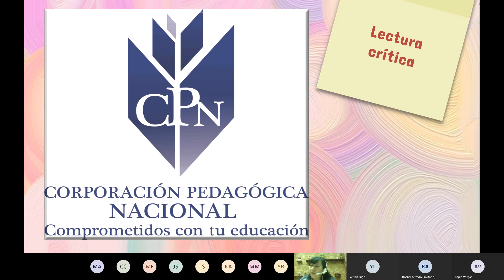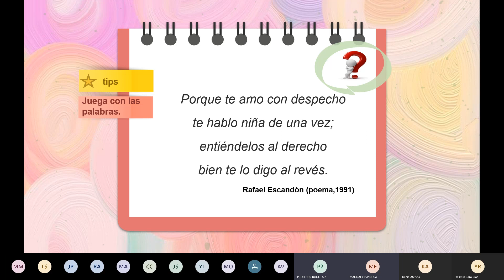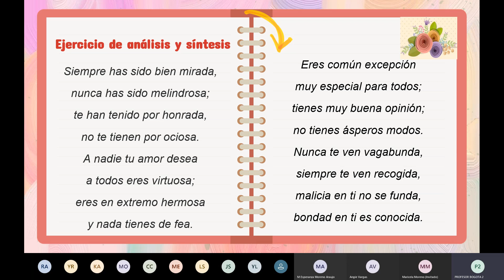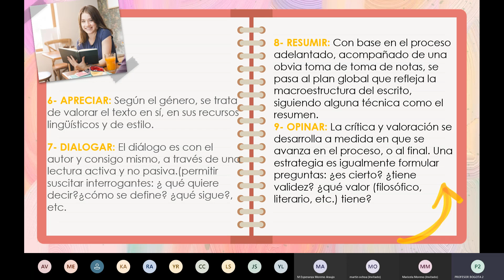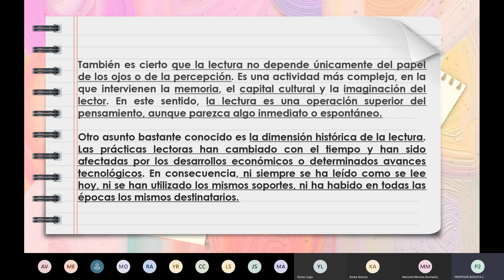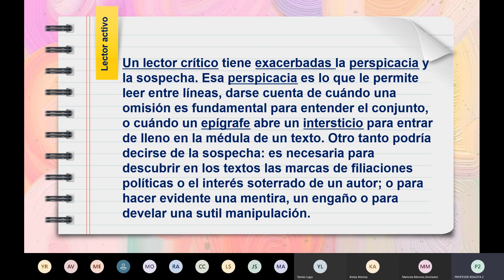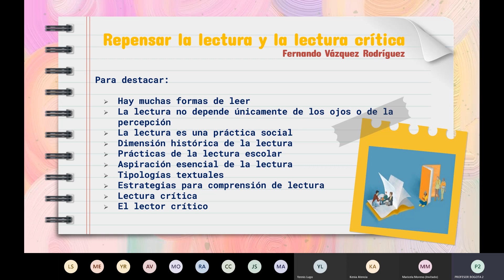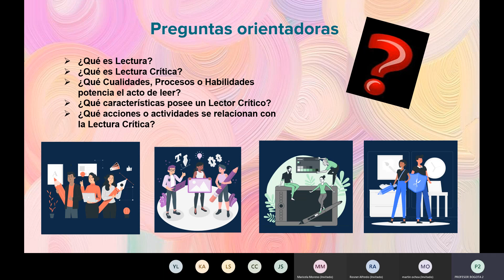Clase 1 Lectura Critica Domingo 6 de Septiembre de 2020 Horario 8-11 am sede Bogota Ch